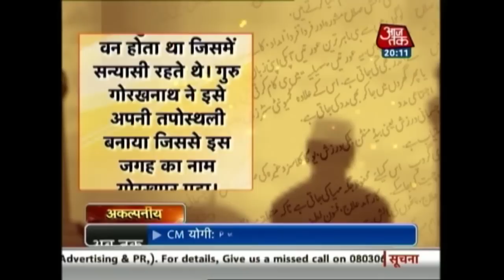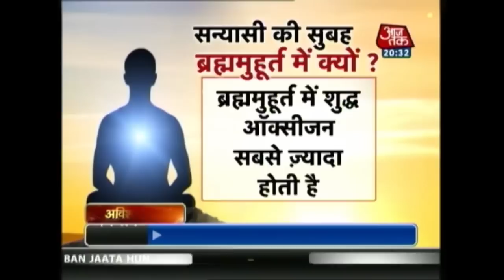Yogi Adityanath: How Priest Of Gorakhpur Became Uttar Pradesh CM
Born as Ajay Singh Bisht in Garhwal of the then undivided Uttar Pradesh, Yogi Adityanath had a dramatic entry in public life in Gorakhpur some 23 years ago. Take a look.